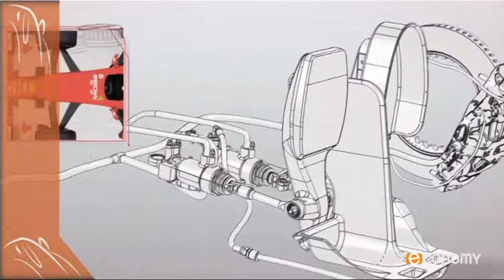Il motorsport è ancora una vetrina per vendere auto? | Auto 3.0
Non è da oggi che le principali Case costruttrici guardano al motorsport come a una prestigiosa vetrina per spingere le vendite. Lo sa bene l'Ing. Mauro Coppini che nella sua lunga storia professionale ha ricoperto anche il ruolo di responsabile della comunicazione di FIAT.
Per il sesto appuntamento con "Auto 3.0" l'attuale Direttore del portale FormulaPassion dialogherà sul tema con Roberto Boccafogli, giornalista esperto del settore automotive. Conduce la trasmissione Ilaria Brugnotti.

Auto 3.0 è il format dedicato al mondo dell'automotive in onda ogni lunedì alle 22.00 su Reteconomy.

Vi invitiamo a scoprire tutte le novità sulla piattaforma Reteconomy, su Sky, al canale 816, sul sito internet e sui principali social network.